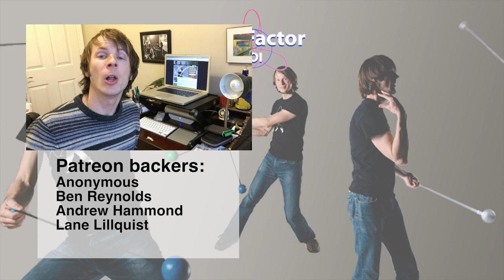Why You Should Spend Money on the Flow Arts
Should you pay for lessons or indeed anything else in the flow arts world when so much is available for free? Yes. You absolutely should.

Doing something purely for the love of it and for the love of turning other people onto it is one of my favorite things about the Flow Arts world, but it's also pretty limiting. The good feels we create rarely put a roof over our heads, food on the table, or data plans on our cell phones. We still need to interact with the outside world and for that we need money.

Paying flow artists for important goods and services like props, events, and lessons enables them to specialize their knowledge in these areas and produce solutions to problems that benefit not just a few people they might interact with face-to-face, but quite possibly a much wider group of people as well. If someone's created something that is important to you, you should absolutely try to compensate them for it.

To check out the thread that inspired this video,

Learn to spin poi like a Rock Star! Sign up for my 13-video series to learn the basics of poi spinning

Lane Lillquist
Ben Reynolds
Anonymous
Andrew Hammond
Julian Campolo
Chris Dibble
Matt Brummett
Ultrapoi
Knut L
Matt Schmidt
Darren Russell
EJ Frost
Myles McNamara
notan3xit
behroze choudary
Kyle Beacham
Alexis Krohn
Dominic Lamatrice
Terry
Laura Conner
Fikret Manoglu
Richard McKimm
Michael LaHood
FlowFests
Kelly King
Dennis Dyall Wallin
Jonathan Maltz
IReverend Brainskan
Jaquob Harrison-Allen
Dmitry Nagachevskyi
Jimi Dennison
Kelli Mack
Jeremiah Johnson
Annah Witherill